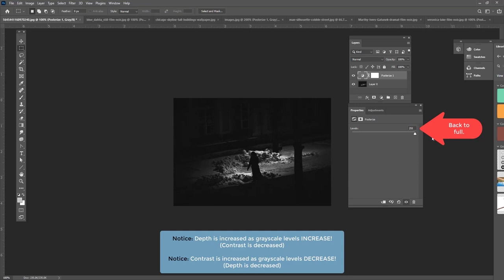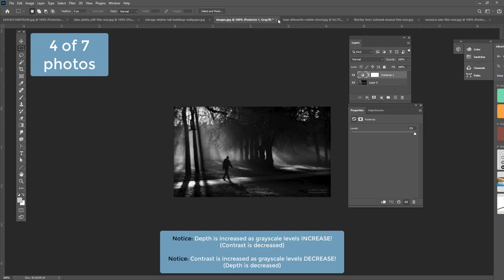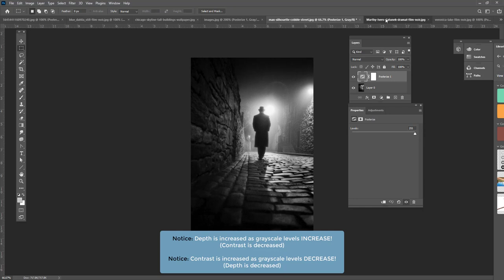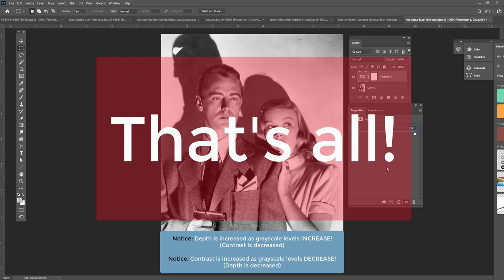Color and Design: 3 - 5 - 10 step and full range grayscale imagery/photos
Color and Design: 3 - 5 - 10 step and full range grayscale

TOPIC: Visual appreciation for 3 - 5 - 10 step and full range grayscale values applied to imagery/photos.

This video is intended to quickly show you how 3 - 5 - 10 step and full range grayscale values on photographs impact on how we perceive image separation and depth through tonal ranges and contrast. (This is not intended to be a lesson in Photoshop.)

Duration: 3:13